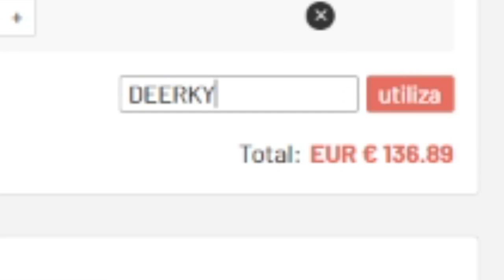¡ NUEVO EVENTO MAÑANA ! ¡ UEFA EUROPA LEAGUE ROAD TO THE FINAL : SBC, DESAFÍOS... | FIFA 21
¡ NUEVO EVENTO MAÑANA ! ¡ UEFA EUROPALEAGUE ROADTOTHEFINAL : SBC, DESAFÍOS ...

💰 LAS MONEDAS MÁS BARATAS EN U7BUY !

bydeerky fifa

bydeerky icono

bydeerky  ROAD TO THE FINAL DE LA UEFA EUROPA LEAGUE !

FIFA 20
FIFA20
FUT 20
FUT20